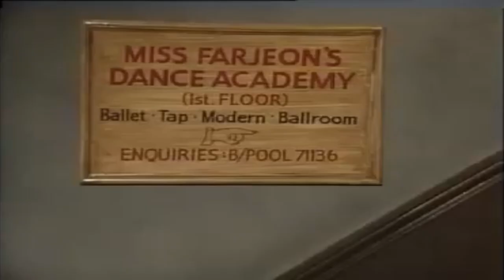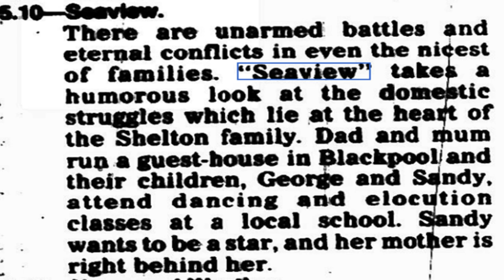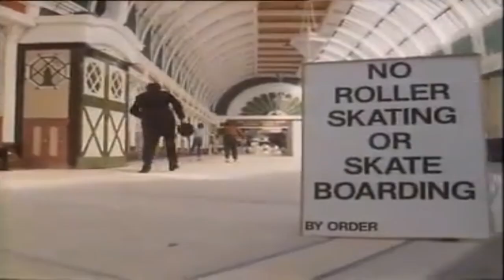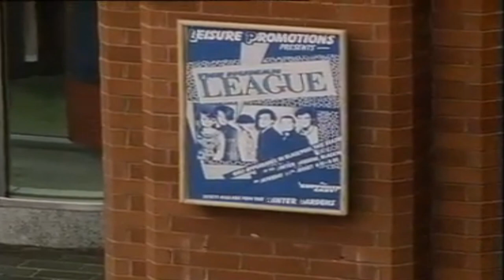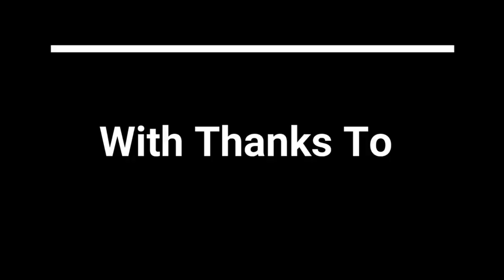Seaview TV Series Yvette Fielding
A sort of comedy set in the Seaview guest house in Blackpool.